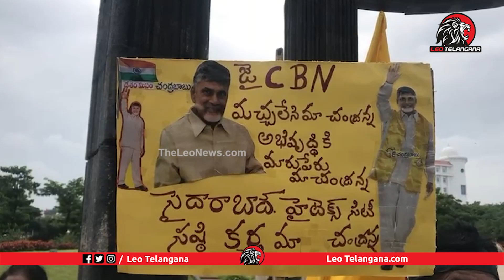ఎన్టీఆర్ ఘాట్ వద్ద టీడీపీ లీడర్స్ నిరసన | TTDP Leaders Protest At NTR Ghat | Chandrababu Arrest | LT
Leo Politics

Leo Health

Leo Entertainment

Leo Devotional